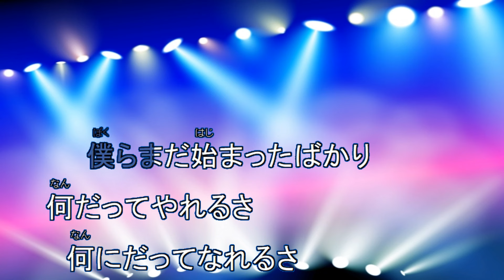ジャリボーイ・ジャリガール / 岡崎体育 [歌える音源] (歌詞あり 2018年 ポケットモンスター ガイドメロディーなし オフボーカル karaoke)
アニメ『ポケットモンスター サン&ムーン』エンディング主題歌。

45枚目のシングル。

2018年2月8日発売。

作詞：岡崎体育　作曲：岡崎体育

女性キー
未定

男性キー
未定